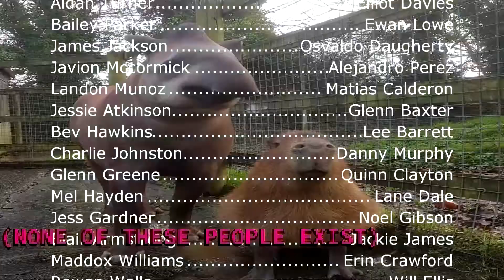spon gebob in csgo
comment ur favorite cheese :^]